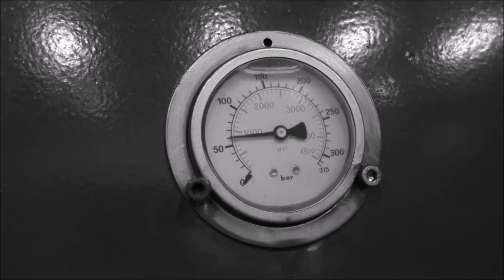Ball Bearing = The Most Dangerous Thing To Crush With Hydraulic Press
What thing is the most dangerous to crush with 150 ton hydraulic press? In this part 2 we will test even more dangerous explosive items against our press and ballistic gelatin blocks.
Our filming gear:
Main camera: Panasonic GH4 with Lumix G Vario 14-140mm Lens
Handheld camera with stabilization: Olympus OM-D E-M1 Mark II + Olympus M.Zuiko Digital ED 12-100mm f4.0 PRO Lens
Gimbal camera / handheld 120 fps camera:Sony ILCE-6500 a6500 with 10-18mm Wide-Angle Zoom Lens
Gimbal: Zhiyun Crane 2
Drone: Phantom 4 pro
ND-filter pack for drone: PolarPro DJI Phantom 4 Pro Cinema Series Filter 3-Pack
Mic: Rode Videomic Pro-R
Lavier mics:Rode Microphones RODELink Digital Wireless System
Audio recorder: Tascam DR-70D 4-Channel Portable Recorder
High speed cameras: Choronos 1.4 high speed camera with 16 gb memory
Action cameras: GoPro HERO5 Session + Olympus Stylus TG-Tracker 4K Action Cam